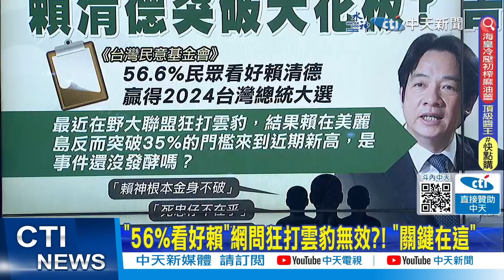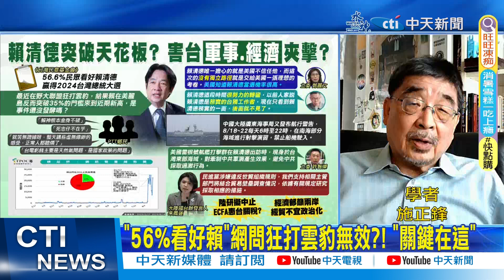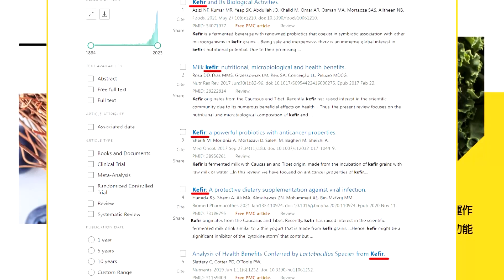【每日必看】民調"賴清德看好度過半" 在野陣營分裂導致?｜狂打雲豹無效? 賴挑釁"台恐陷軍事.經濟夾擊?" 20230819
00:00 狂打雲豹無效? 賴挑釁"台恐陷軍事.經濟夾擊?"
00:16 "56%看好賴"網問狂打雲豹無效?! "關鍵在這"
05:26 民調"賴清德看好度過半" 在野陣營分裂導致?